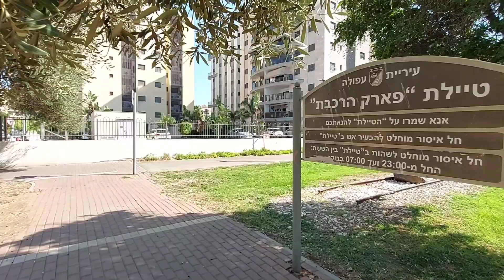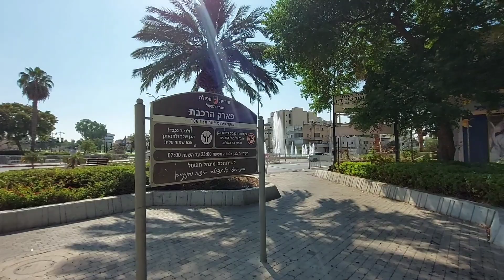В какого Бога мы верим? Почему в мире так много Религий? Как найти истину?